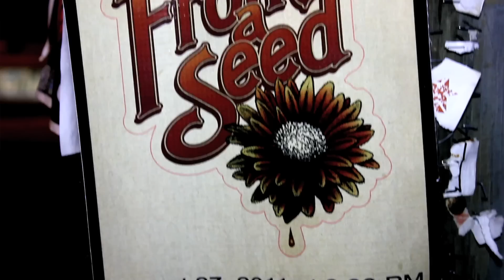Traffic - We Run This (Music Video)